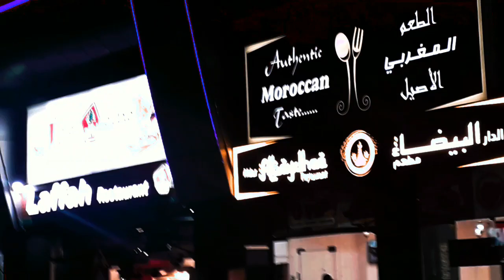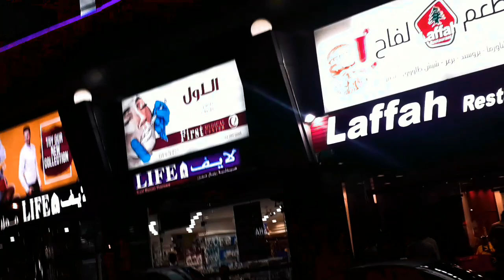Dubai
Dubai By Night